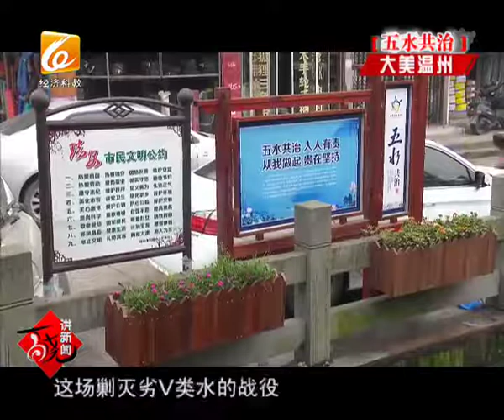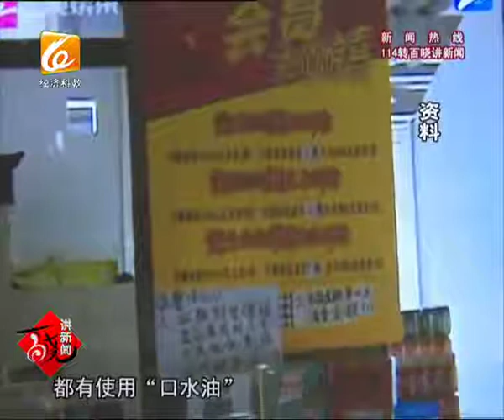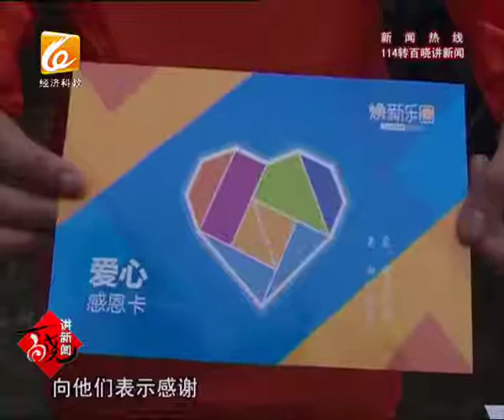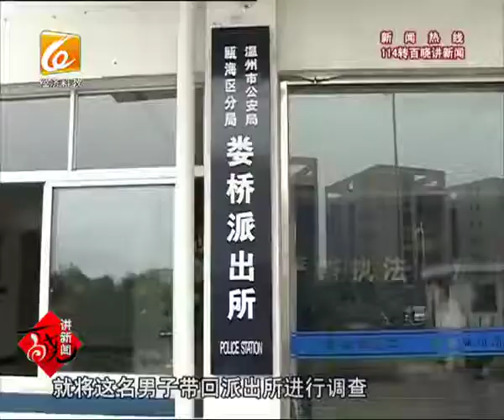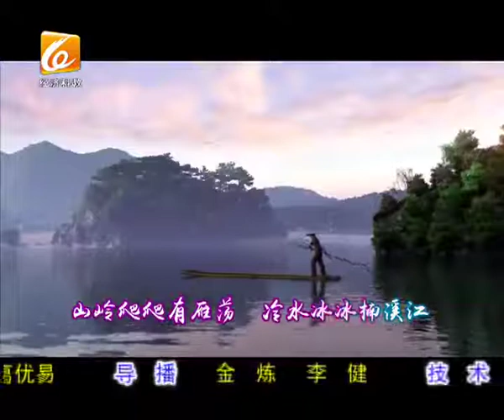百晓讲新闻 2017 04 12（下）